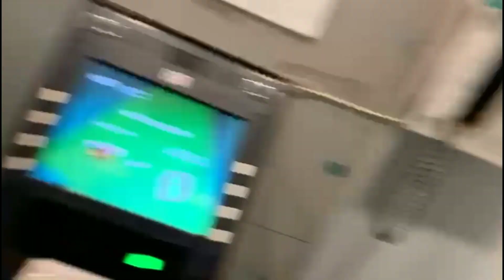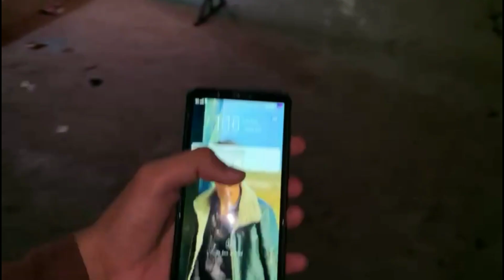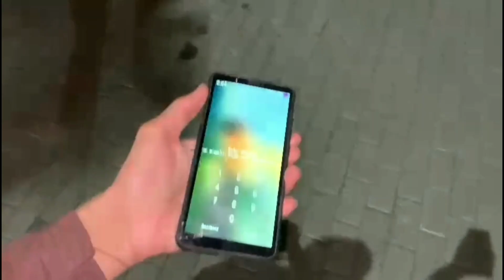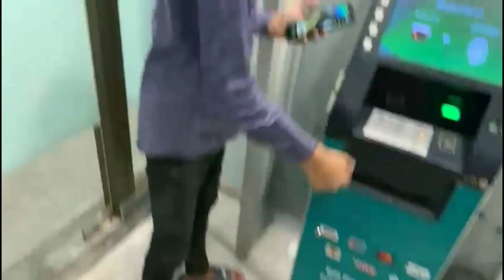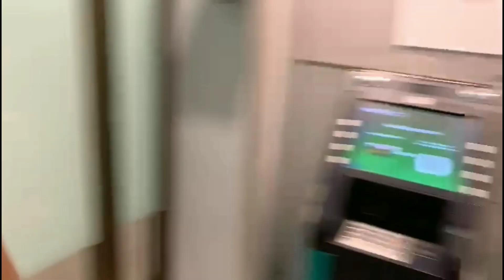14 August Night At Lahore😋 | Happy Independence Day😍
14 August Night At Lahore😋 | Happy Independence Day😍
Welcome😍